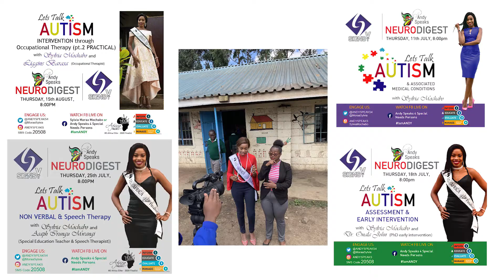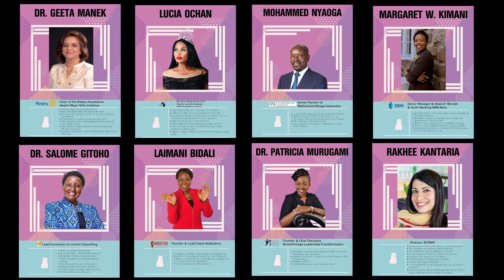Sylvia Mochabo portfolio video of journey as an Africa Elite Finalist for 2020 in Africa Pageants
Sylvia Mochabo Portfolio video of her journey as an Africa Elite Finalist for 2020 in Africa Pageants.
As a model / beauty queen, You may be required to submit a portfolio video of your journey and highlighting who you are.
This video scored 100% as it covers all key components of what is required.